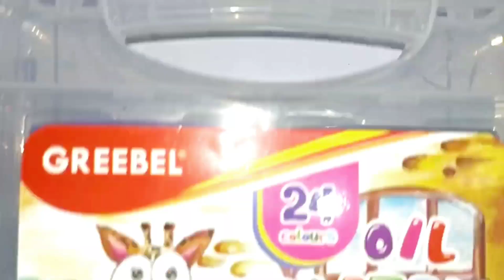CARA MENGGAMBAR PEMANDANGAN GUNUNG YANG SANGAT INDAH DI LANGIT SENJA 🥰 | HOW TO DRAW EASY SCENERY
BISMILLAH...